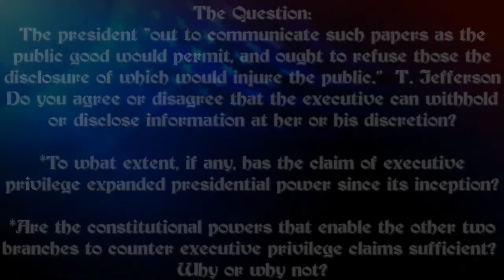The Constitution in American Life - U4Q2: Executive Privilege and the Balance of Power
Unit IV: Question 2 Executive Privilege and the Balance of Power

Question

The president “out to communicate such papers as the public good would permit, and ought to refuse those the disclosure of which would injure the public.”  T. Jefferson

Do you agree or disagree that the executive can withhold or disclose information at her or his discretion?

*To what extent, if any, has the claim of executive privilege expanded presidential power since its inception?

*Are the constitutional powers that enable the other two branches to counter executive privilege claims sufficient?  Why or why not?

Key Topics

5:45
Response to Intro and ideas about the overall question.

11:16
The Constitution makes no mention of the concept of executive privilege and we know that it wasn’t until President Eisenhower that the “power” was specifically referenced.  So could you begin by discussing the early history and the principles and foundations for this “vague” power of executive privilege?

18:25
Under what conditions can this “power” be used and what limits are there on executive privilege?

27:15
If liberal democracy depends upon the citizens having information in which to make informed and educated decisions, then how can executive privilege be consistent with constitutional government?

34:05
Would it be legitimate to argue that “privilege” is just an extension of Executive Immunity in that it establishes a specific limit on Congress’s legislative-oversight authority as well as the right of the President and high-level White House officials to withhold information from Congress, the judiciary, and ultimately, the public?

43:50
As I noted in the intro, executive privilege, as it works in practice, does not operate as a form of law.  Do you think that the way the Supreme Court
handled the appellate case of Thompson v. Trump confirms that?

50:33
This power which was initially expressed by President Washington was motivated to protect the Separation of Powers, but it now seems to pose
one of the greater threats to Separation of Powers today.  Do you agree?

1:00:10
Closing thoughts and recommendations to students and teachers on
Executive Privilege.

Alexander Hamilton on Congressional Request for Documents Related to the Jay Treaty

George Washington to US House of Representatives Regarding Request for Documents Related to Jay Treaty

US v. Nixon

Cheney et al. v. US District Court, 2004

US v. Burr, 1807

Trump v. Mazars, 2020

Nixon v. GSA, 1977